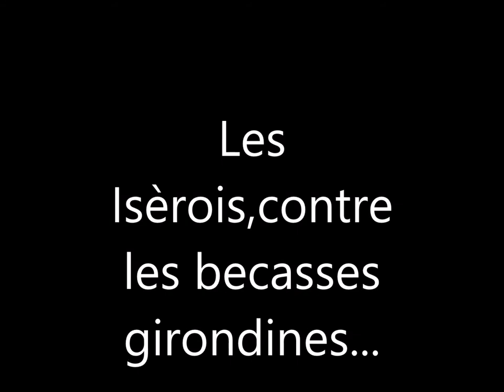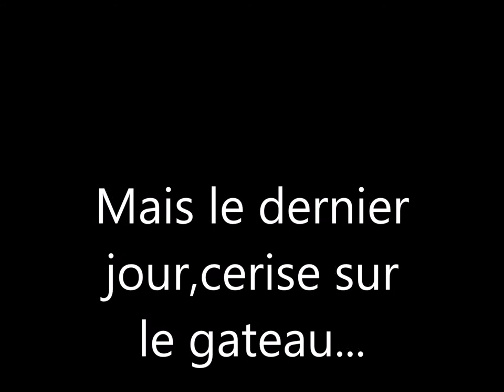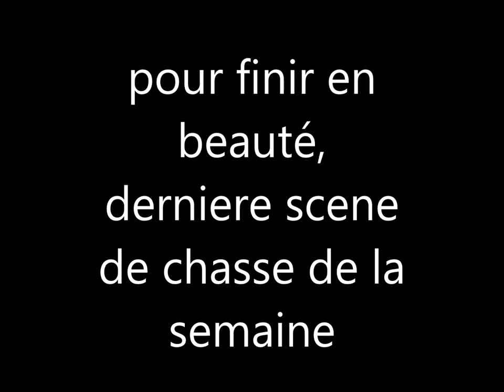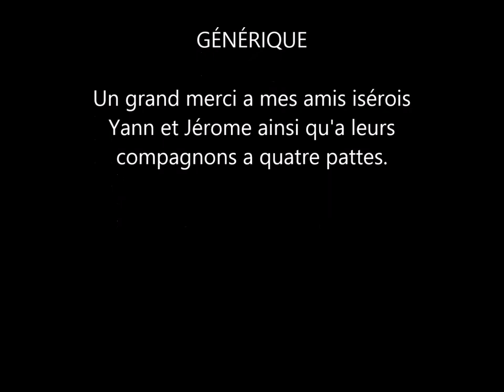les iserois contre les becasses girondines